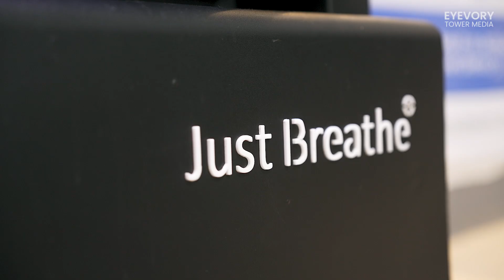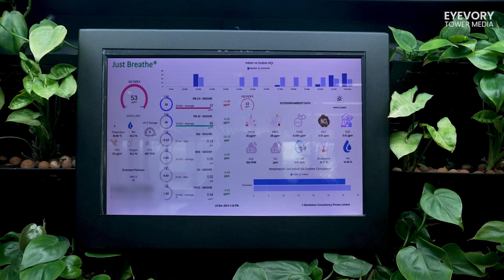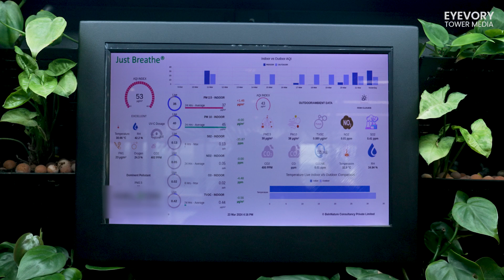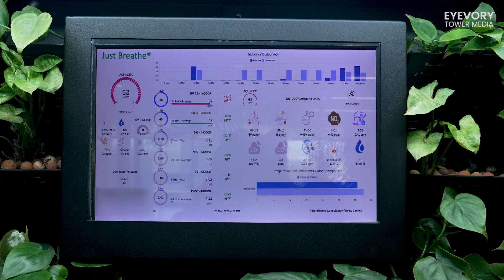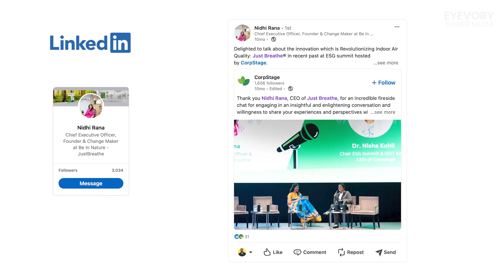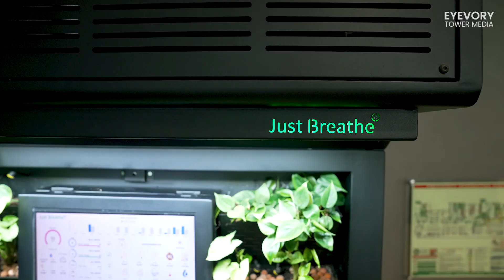How This Startup is Solving Indoor AIR POLLUTION?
Plants are the most natural air purifiers in existence. Plants draw carbon dioxide and convert it into food and release pure oxygen for living beings. Indoor air pollution is up to 5 times worse than outdoor air pollution, and it can be more toxic. Corporate employees spend large portions of the day indoors. Solving outdoor pollution is a bigger climate problem, but what about indoors?
Bengaluru based climate-tech startup BeInNature has come up with a solution to this problem. Plant based air purifiers that are backed by artificial intelligence.